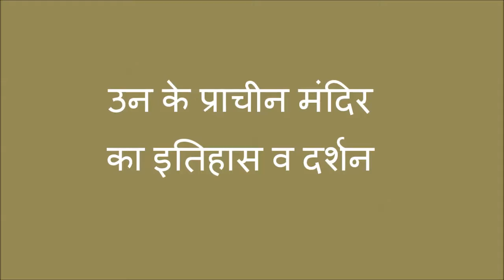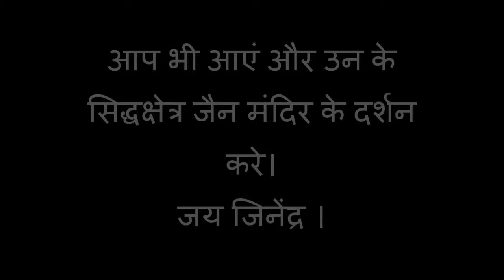Un ka Mandir